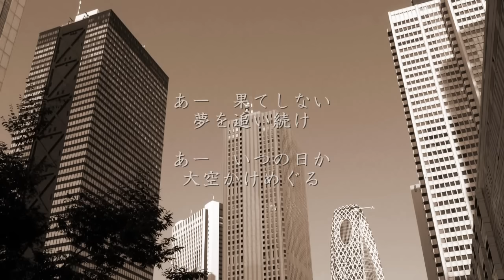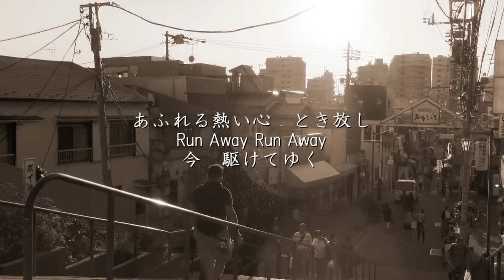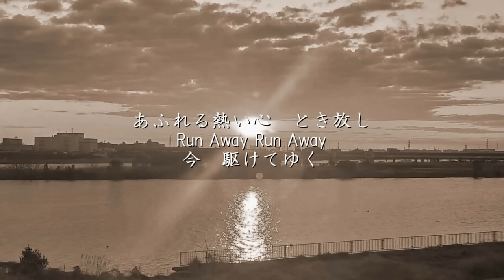大都会 - クリスタルキング